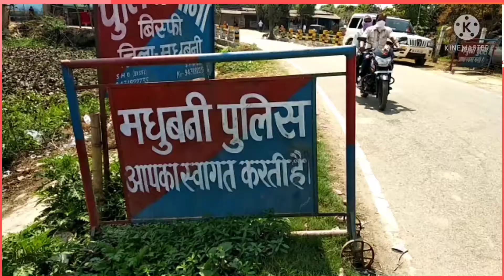बिस्फी - 78 बोतल अंग्रेजी शराब के साथ एक कारोबारी गिरफ्तार